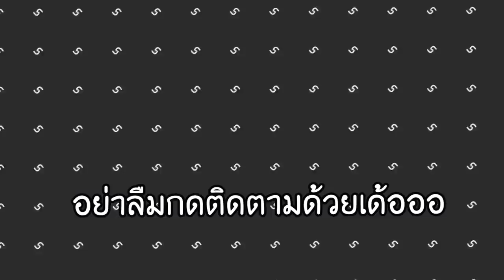จงหาของให้ทันในมายคราฟ!! ถ้าทันคนแรกคือชนะ ถ้าพลาดคือ ตาย!! - Minecraft แข่งหาของ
ในเกมนี้เราต้องแข่งหาของให้ทัน! ซึ่งตัวเกมจะสั่งให้เราไปตามหาของที่มันต้องการมา แต่ถ้าเกิดว่าพลาด... ตายสถานเดียว..

➽ Instragram - @12tim19

Luckky : @LuckkyZ
Nuy : @072Striker
L Best : @SteveKunGz